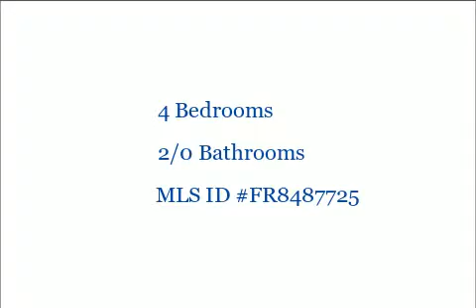1709 Ballenger Creek Pike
1709 Ballenger Creek Pike
Point Of Rocks, MD 21777

4 Bedrooms, 2/0 Bathrooms, $284,900, MLS# FR8487725

Brick rancher, 4BR, 2BA, 1 acre lot, spacious deck, gazebo and in-ground pool (for seasonal fun!).  HWF, t/s kitchen with bay window, some upgraded appliances, newer light fixtures, ceiling fans.  Fin w/o bsmt offers family room with raised hearth brick FP 4th BR and laundry. Walk to MARC train station and park!

Presented by:

Donna Gibson
Prudential PenFed Realty Rockville